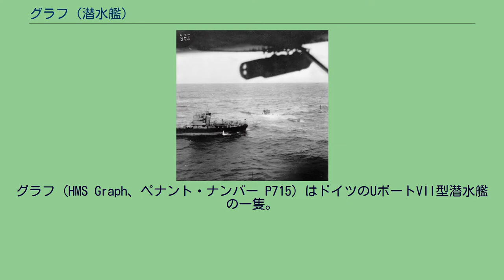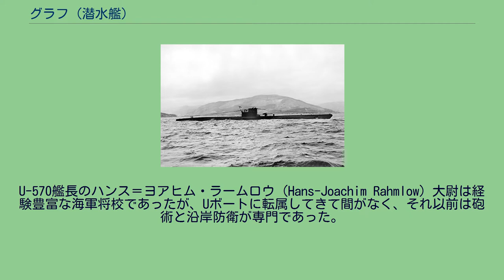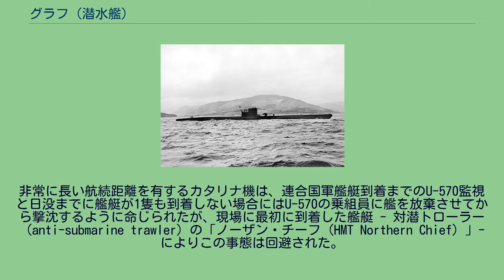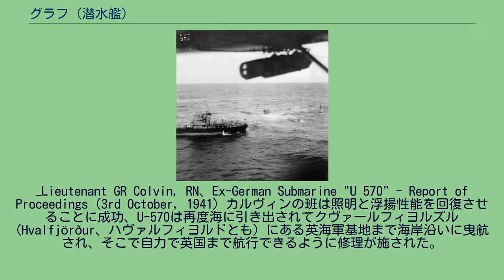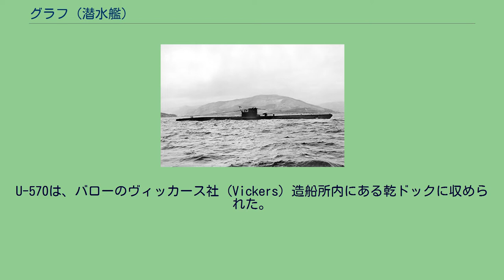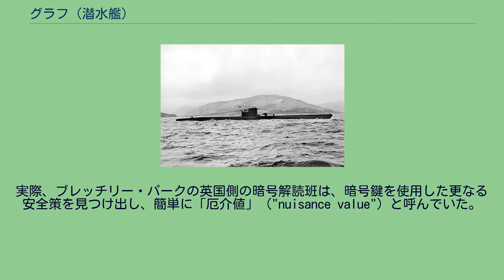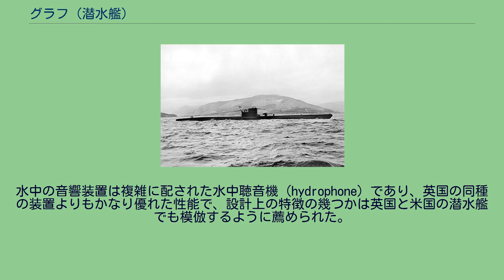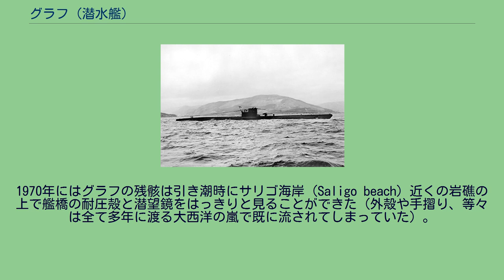グラフ (潜水艦)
グラフ (HMS Graph、ペナント・ナンバー P715) はドイツのUボートVII型潜水艦の一隻。
本艦は元々ドイツ海軍のU-570であったが、第二次世界大戦中に英海軍に鹵獲された後、英海軍の潜水艦として就役した。
大戦中に英独両陣営で実戦に参加した唯一のUボートである。
U-570は、1940年5月21日にハンブルクのブローム・ウント・フォス社で起工され、1941年5月15日に就役した。
短い試験を幾つか実施した後でバルト海での就役航海を行い、その後ノルウェーに移動して短期間の訓練航海と魚雷発射訓練を実施した。
7月25日にU-570は、トロンハイムの北約13キロメートル (8 mi)にあるトロンハイムフィヨルド（Trondheimsfjord）のロフィヨルデンのUボート基地（German U-boat base at Lofjord）へ移動した。
1941年8月の終わりにB局（B-Dienst）- ドイツ海軍の暗号解読組織 - は、アイスランド南の北大西洋海域に大規模な連合国軍の商船隊が集結していることに気付き、カール・デーニッツ提督は16隻のUボートに当該海域へ向かうことを命じた。
U-570はその中の1隻であり、8月24日の朝に最初の実戦哨戒へ出航した。
予定された作戦では、フランスのラ・パリス（La Pallice）にあるUボート基地へ赴く前にアイスランド南の海域を哨戒し、4週間の航海を予定していた。
U-570艦長のハンス＝ヨアヒム・ラームロウ（Hans-Joachim Rahmlow）大尉は経験豊富な海軍将校であったが、Uボートに転属してきて間がなく、それ以前は砲術と沿岸防衛が専門であった。
ラームロウは訓練艦のU-58の艦長を務めたが実戦哨戒任務の経験は無く、同様に先任士官は駆逐艦乗り組み後にUボート部隊に転属してから僅か数ヶ月しか経ておらず、次席士官も配属されて間もなく経験がほとんど無かった。
機関長のみが（乗員4名中）Uボートでの実戦哨戒任務の経験を有する唯一の士官であった。
下士官は数年の海軍勤務の経験がある一方で徴兵された兵員の多くは僅か数ヶ月のUボート訓練を受けた新兵であった。
U-570乗組員の殆どは実戦経験の無い者で占められていたが、これは当時としては珍しいことではなく、U-501 （1941年9月の最初の哨戒任務で撃沈された）から救出された乗組員に行った英国側の尋問では、U-501配属以前に実戦哨戒の経験を有するのは48名中僅か7名しかいないことが判明した。
8月27日、U-570は午前中の大半を潜水して航行していた。
航海4日目ともなり酷い船酔いにかかった乗組員（数名は我慢できないほどの）は、この潜航で一息入れることができた。
10:50時頃に 北緯62度15分 西経18度35分 / 北緯62.250度 西経18.583度 / 62.250; -18.583の地点で浮上すると、アイスランドのカルダザルネース（Kaldaðarnes）から飛来し、浮上地点近海の哨戒任務に当たっていた英第269飛行隊（269 Squadron）のロッキード ハドソン爆撃機にレーダーで探知された。
司令塔に上がろうとしていたラームロウは、接近するハドソン機のエンジン音を聞いて急速潜航を命じたが、艦が完全に水没する前に4発の250-ポンド (110 kg)爆雷が投下され、その中の一発はU-570から僅か10ヤード (10 m)の至近で炸裂した。
U-570は直ぐに再浮上し、10名ほどの乗組員が甲板上に出てきた。
ハドソン機は機銃の砲火を開いたが、潜水艦の乗組員が白旗を掲げると射撃を中止した。
後に英海軍情報部門が行った捕虜となった乗組員に対する尋問の報告書によると、爆雷の炸裂によりU-570はもう少しで転覆する状態に陥り、全ての電気系統が落ち、計器類は砕け、漏水を引き起こし、艦内の空気を汚染した。
経験の浅い乗組員はこの汚染は漏れ出したバッテリー溶液が海水と混合して発生した塩素ガスであると信じ込み、パニックに陥ったエンジン区画の機関員はガスから逃れるために艦の前方へ避難した。
電源の回復（潜航中の動力源である電気モーターと照明用）は容易であったろうが、これを行うエンジン区画には誰も残っていなかった。
艦は海中の暗闇の中で死に体となった。
ラームロウは、そのまま潜水していると空気の汚濁により致命的な状況になると確信して浮上を命じた。
対空機関砲への要員配置ができないほど海上...